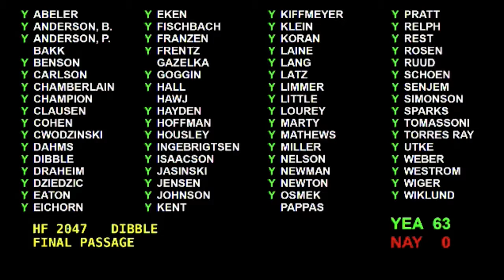Senator Scott Dibble Bill to Require HIV/AIDS Statewide Plan